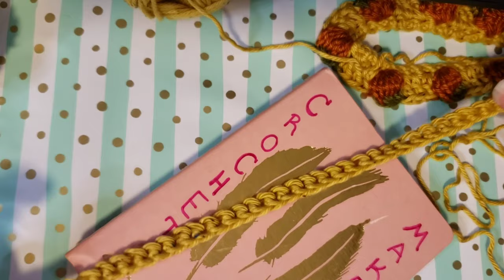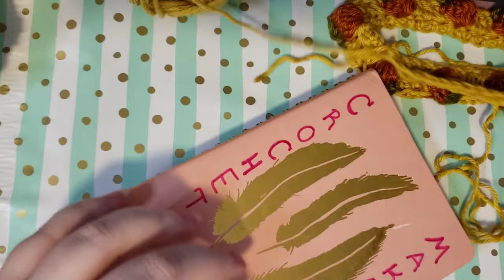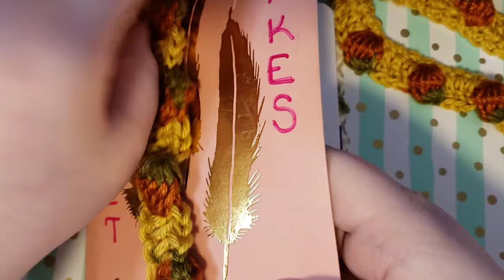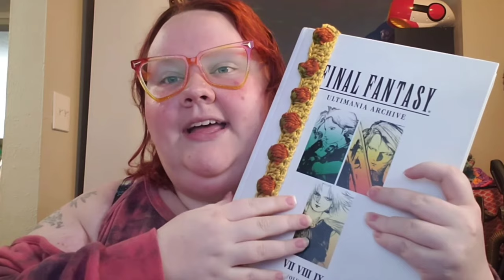Decorative Pumpkin Bookmark Crochet Tutorial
You can find me on Etsy, Facebook, Instagram and TikTok!🍄🧚‍♀️